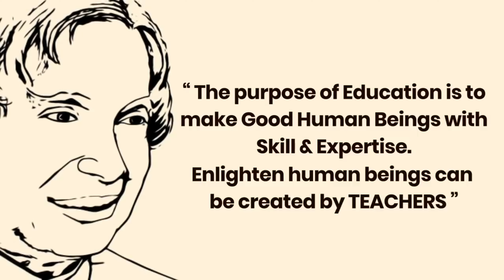Facts you didn't know about Dr. APJ Abdul Kalam | Tamil | THEE FACTU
In this video we are discussing about Dr. APJ Abdul Kalam and his life journey in Tamil.

We make these videos with the intention of educating others in a motivational/inspirational form. Our understanding is that it is in correlation to Fair Right Use, however given that it is open to interpretation, if any owners of the content clips would like us to remove the video, we have no problem with that and will do so as fast as possible.